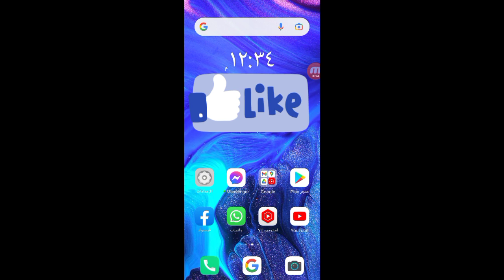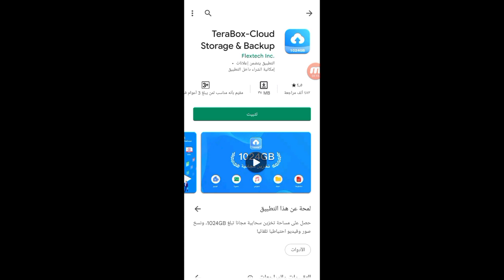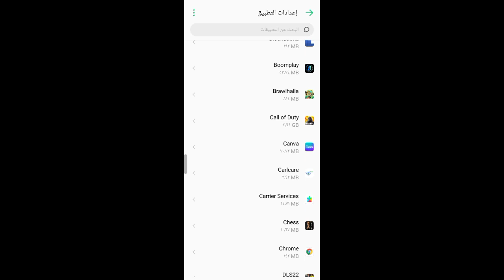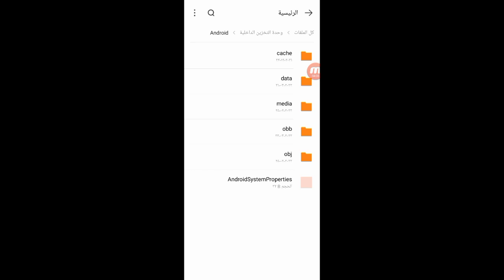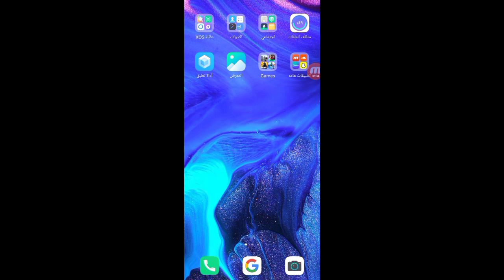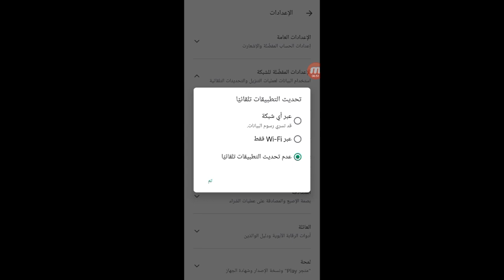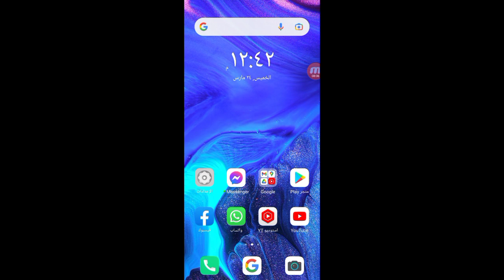5 طرق لزيادة مساحة الموبايل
فى هذا الفيديو سنتعرف على 5 طرق لزيادة مساحة الموبايل وحل مشكلة الذاكره ممتلئه وحل مشكلة مساحة التخزين ممتلثه 2022 وطريقة زيادة مساحة الهاتف و زيادة مساحة الهاتف بدون روت و حل مشكلة عدم وجود مساحة كافيه لتنزيل التطبيقات والحل النهائى لمشكلة الذاكرة 2022 وحل نهائى لمشكله ذاكرة التخزين 2022 وحل نهائى لمشكله الذاكره ممتلئه2022 ومشكله الذاكره ممتلئه2022 ومشكله الذاكره منخفضه2022 وحل مشكلة الذاكرة ممتلئة تقريبا قد لا تعمل بعض وظائف النظام2022 واصلاح خطأ الذاكرة ممتلئة تقريبا2022 والطريقه الوحيده لزيادة مساحة الهاتف2022 وزيادة مساحه الهاتف2022 واخلاء مساحه الهاتف2022 واخلاء مساحه فى ذاكرة الهاتف2022 وحل مشكلة لا توجد مساحه كافيه2022 و5 طرق لزيادة مساحة الموبايل ومساحه الهاتف2022 ومساحه ذاكره الهاتف2022
مقدمة الفيديو 00:00
الطريقه الاولى لزيادة مساحة الهاتف 01:00
الطريقه الثانيه لزيادة مساحة الهاتف 02:06
الطريقه الثالثه لزيادة مساحة الهاتف 03:10
الطريقه الرابعه لزيادة مساحة الهاتف 04:00
الطريقه الاخيره لزيادة مساحة الهاتف 04:45
نهاية الفيديو 05:40